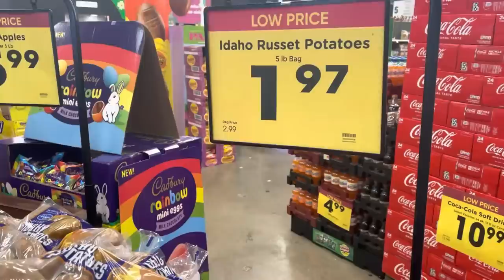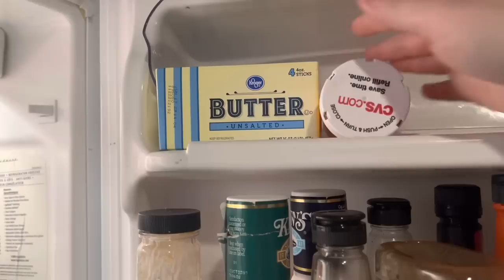$160 Weekly Restock Grocery Haul || WALMART + RULER FOODS || SHOP WITH ME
(I made a pinned comment on this video talking about how long I leave it in the fridge. I didn’t mean to say 24hrs! I leave it for 15-18 hours. He likes his coffee strong, so just play around with it! ))

southernwife_everydaylife

Music 🎶
iMovie